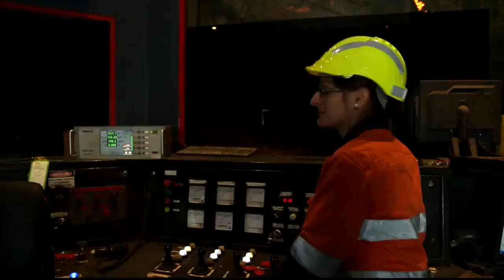Used car tires replace coal in electric arc furnace steelmaking - U013 Eureka Prize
Rio Tinto Eureka Prize for Commercialisation of Innovation finalist

OneSteel, OneSteel and University of New South Wales
Onesteel, Australia's largest manufacturer of steel long-products, with Professor Veena Sahajwalla, has successfully commercialised and sub-licensed a method by which used car tyres, mostly destined for landfill, can replace coal in electric arc furnace steelmaking. This innovation is creating value and driving environmental best practice in steel manufacturing.

WASTERUSH does not claim the ownership over this video and the original can be found